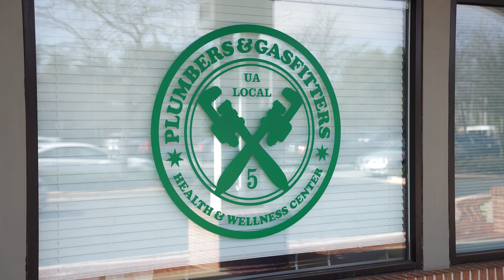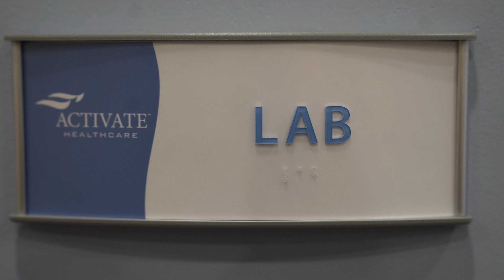Plumbers Local 5 Health & Wellness Center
Watch a tour of the Local 5 Health & Wellness Center with Dr. Steadman where our members and their families can receive health services.